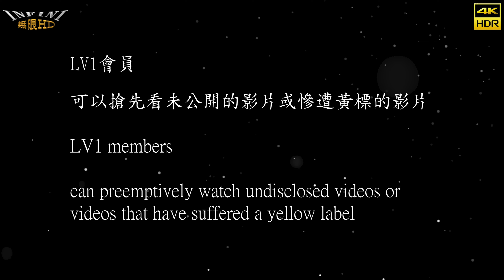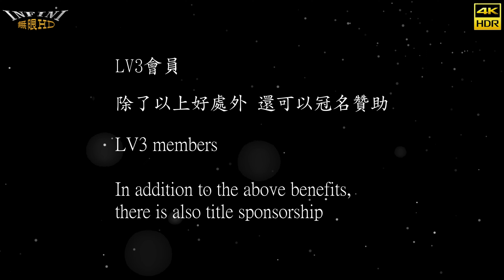【無限HD】2023 中元普渡 虎尾 D1 歌舞秀13(4K HDR)